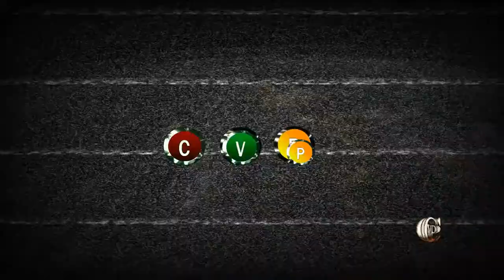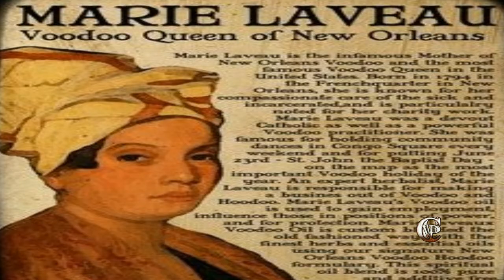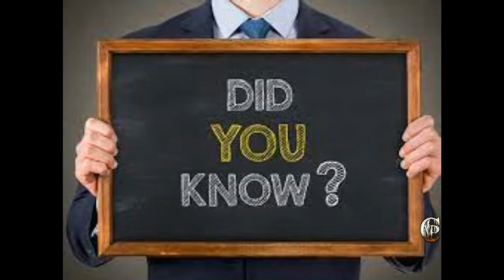Darkest Secrets Of Marie Catherine Laveau The Legend Of New Orleans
Marie Catherine Laveau was born
Marie Catherine Laveau was the queen of  New Orleans bush doctor
midwife hairdresser and herbalist
Marie Catherine Laveau spent her days